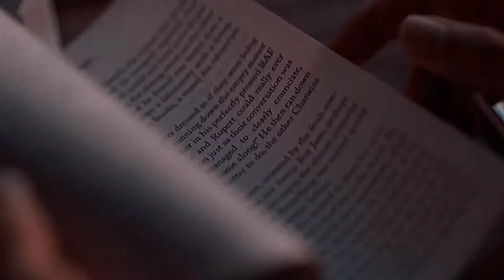Ravenclaw Aesthetic Clips For Edits Pt.2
ravenclaw/ hogwarts aesthetic clips edit created by speedy

song; experience by ludovico einaudi (orchestra cover)